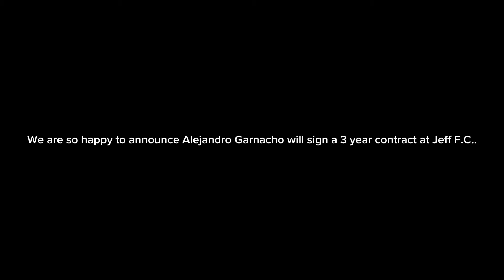We Bought Alejandro Garnacho | DLS24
Wish To See You Again On The Next Video.